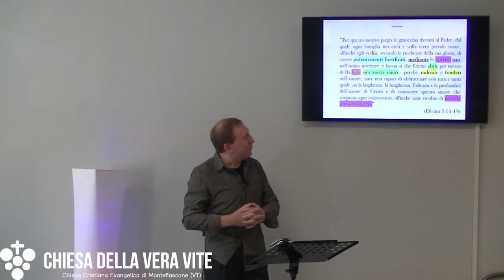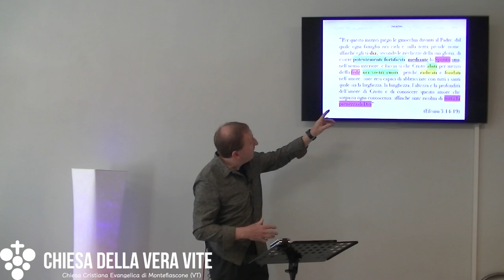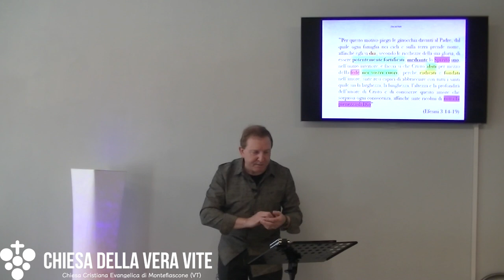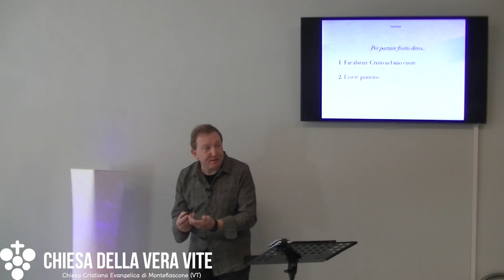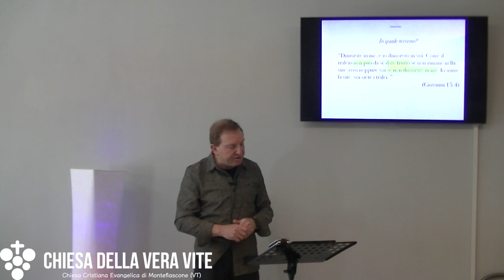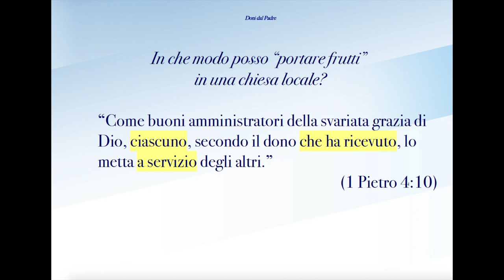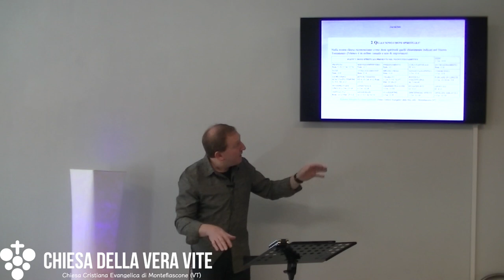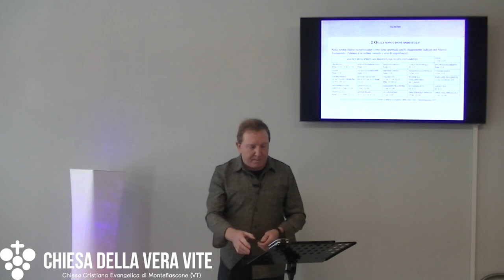Essere piantati per portare frutto - Predicazione evangelica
Lo scopo di ogni credente è di portare frutto a Gesù; come semi dobbiamo essere piantati nella chiesa locale, il Corpo di Cristo, dove mettere a disposizione i nostri doni per il bene degli altri.
Brani utilizzati:

“Per questo motivo piego le ginocchia davanti al Padre, dal quale ogni famiglia nei cieli e sulla terra prende nome, affinché egli vi dia, secondo le ricchezze della sua gloria, di essere potentemente fortificati, mediante lo Spirito suo, nell’uomo interiore, e faccia sì che Cristo abiti per mezzo della fede nei vostri cuori, perché, radicati e fondati nell’amore, siate resi capaci di abbracciare con tutti i santi quale sia la larghezza, la lunghezza, l’altezza e la profondità dell’amore di Cristo e di conoscere questo amore che sorpassa ogni conoscenza, affinché siate ricolmi di tutta la pienezza di Dio” (Efesini 3:14-19)

“Non siete voi che avete scelto me, ma sono io che ho scelto voi, e vi ho costituiti perché andiate e portiate frutto, e il vostro frutto rimanga...  In questo è glorificato il Padre mio: che portiate molto frutto...” (Giovanni 15:16a, 18a)

“Dimorate in me, e io dimorerò in voi. Come il tralcio non può da sé dare frutto se non rimane nella vite, così neppure voi se non dimorate in me. Io sono la vite, voi siete i tralci. ” (Giovanni 15:4)

“Ora voi siete il corpo di Cristo, e membra di esso, ciascuno per parte sua” (1 Corinzi 12:27)

«Voi siete il sale della terra; ma, se il sale diventa insipido, con che lo si salerà? Non è più buono a nulla se non a essere gettato via e calpestato dagli uomini. (Matteo 5:13)

"Come buoni amministratori della svariata grazia di Dio, ciascuno, secondo il dono che ha ricevuto, lo metta a servizio degli altri." (1 Pietro 4:10)